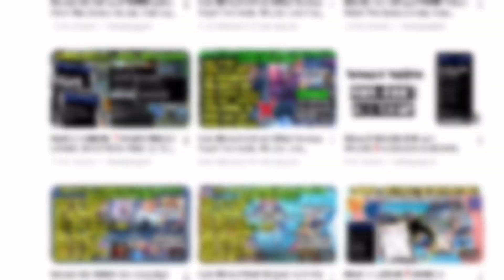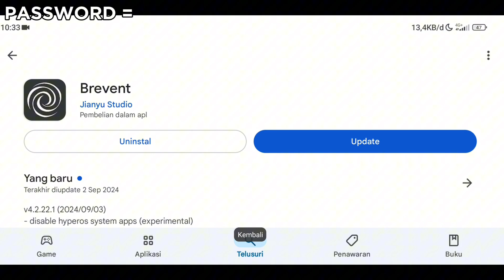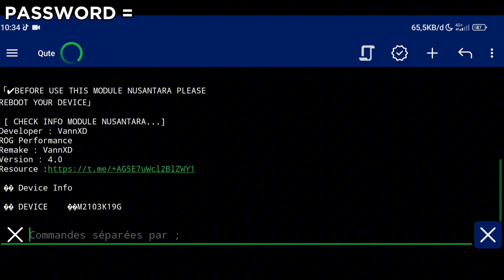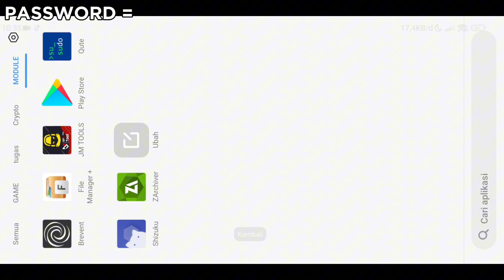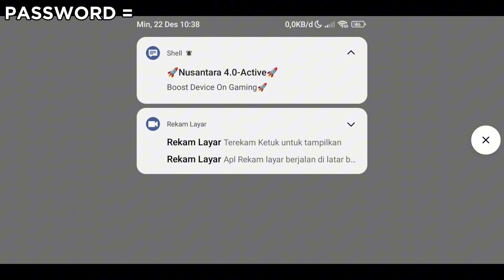RAM 1-8 LANCAR❗️MODULE GAMING NON ROOT NUSANTARA SUPPORT QUTE & BRAVENT | AMPUH ATASI LAG DI ANDROID